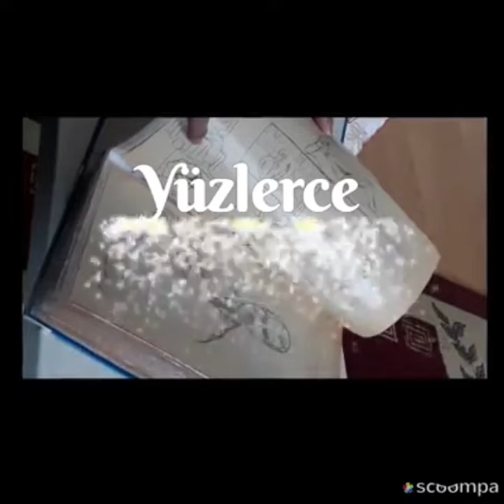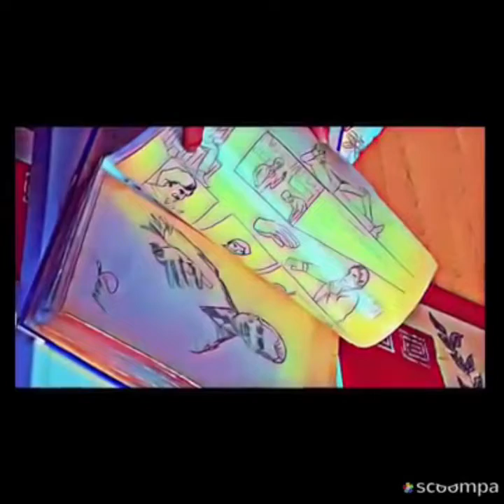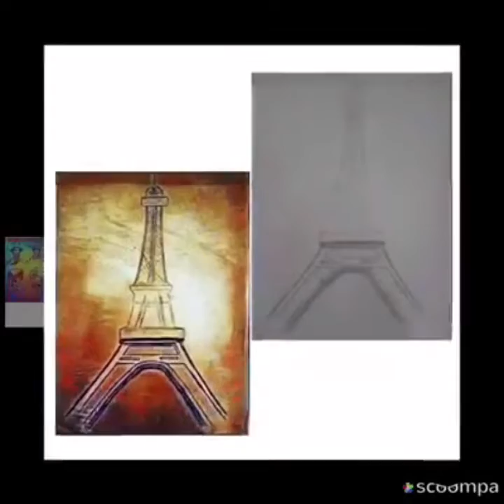💎 SUŞEHRİ 40 yıllık karakalem çalışmalarım